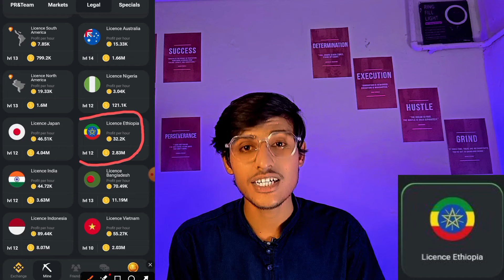28 june hamster kombat daily combo cards||daily combo hamster kombat today| Hamster New update July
28 june hamster kombat daily combo cards||daily combo hamster kombat today

In this video I will talk about The 28th June Daily Cipher Code & Daily Combo Card and also I will teach you how you can open it.

Important Video 🎦

NOT 🚫

important Video | Coin Balance 🪙 VS Profit Per Hour's 💰

1) join Hamster kombat official ✅

hamster kombat free 5m coins
how to get free 5m coins hamster kombat
Today combo card claim